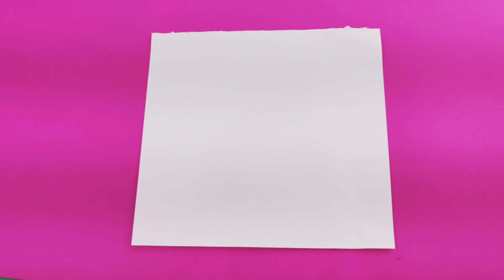Como riscar e pintar rostinho de boneca de pano- Pulo do Gato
Olá amiga bonequeira! Neste vídeo, eu ensino como você pode riscar à mão livre o rostinho usando moedas, e mudar às expressões pintando de três diferentes formas, espero que goste!

bjiim
Flavia Queiroz 🥰